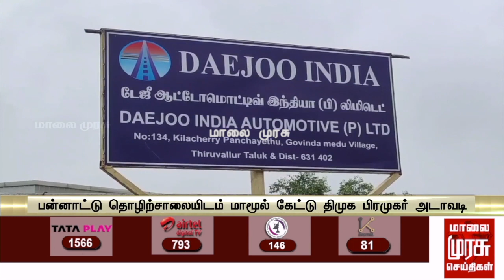பன்னாட்டு தொழிற்சாலையிடம் மாமூல் கேட்டு அடாவடி | திமுக பிரமுகர் கைது